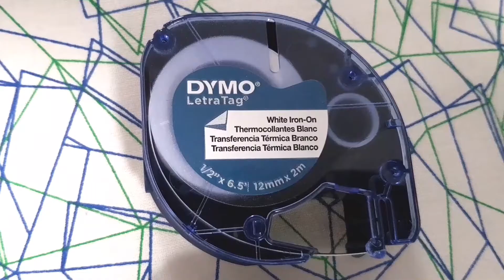Dymo LetraTag, Iron-On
Etichete haine Dymo LetraTag . Daca ai ales acest produs puteti printa rapid etichete pentru haine. Etichete textile care se lipesc termic pe tesaturi, cu ajutorul fierului de calcat. Etichetele Letratag sunt disponibile intr-o varietate de culori si materiale, astfel incat sa poti personaliza etichetele pentru a se potrivi nevoilor tale. Etichete care rezista in masina de spalat!